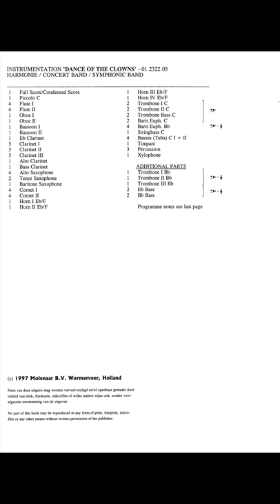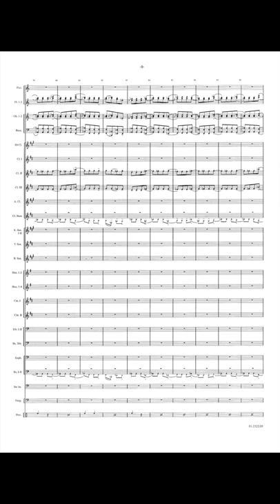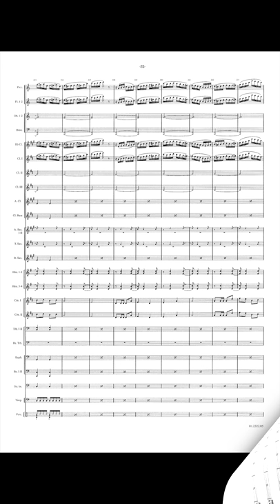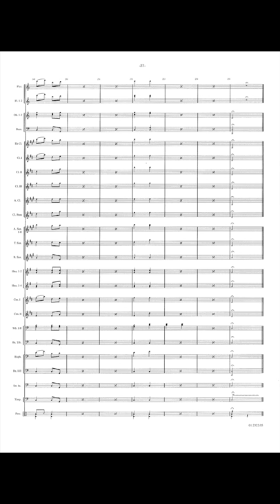Dance of the Clowns - Peter Iljitsch Tschaikowski/Arr. Terry Kenny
After the overwhelming success of his 'Second Symphony' Pjotr Tschaikowsky (Votkinsk 1840 - Saint-Petersburg 1893) got a request of the Imperial Theatre in Moscow early in 1873 to compose the stage music to the play 'Snegourotchka' (translated as 'The Snow Maiden', 'Snow White' or 'Snowflakes') which was to be written by Alexander Ostrovski, the greatest Russian playwright of that period.

The wage of 350 rubles was particularly welcome to the young composer who completed the work in only three weeks time (between the middle of March and the 6th of April) before Ostrovsky finished his libretto. The first performance was given at the Moscow Bolshoi Theatre on 23rd May, 1873 was very successful and since then the work remained on the Russian orchestral repertoire as a concert suite. The suite consists of 19 parts that incorporate twelve authentic Russian folksongs. The 'Dance of the Jesters' (sometimes called 'Dance of the Buffoons') is number 13 and appears in Act 3 as part of the carnival music; it suggests the joyful atmosphere of popular festivals.